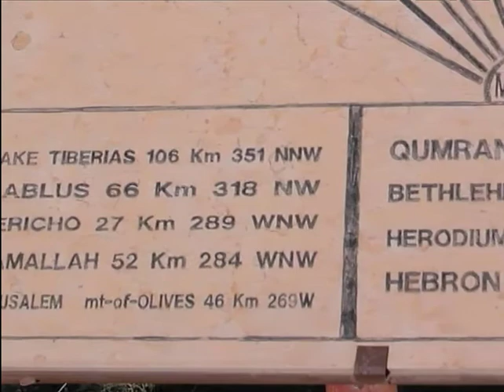11 느보산 이야기